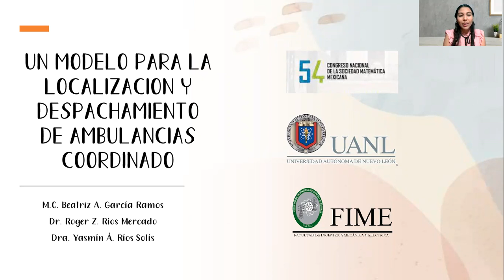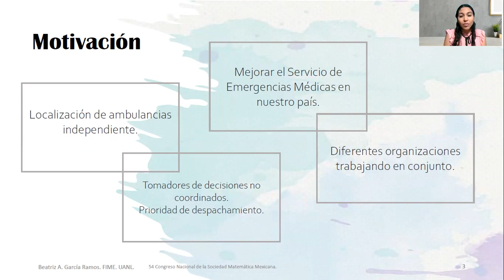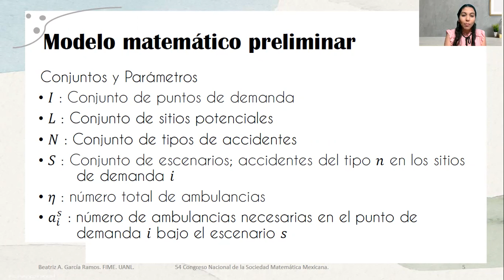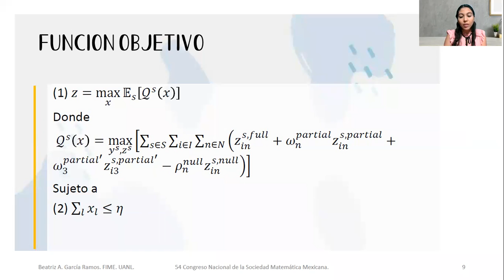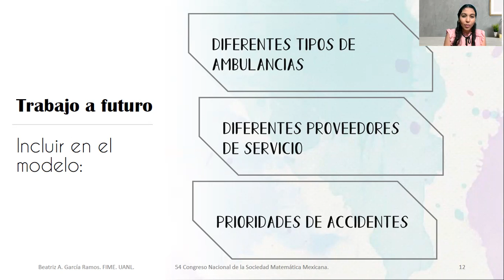54CNSMM | “Un modelo para la localización y despachamiento de ambulancias coordinado.”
54 Congreso Nacional de la Sociedad Matemática Mexicana 2021
                        Ponente: Beatriz Alejandra García Ramos.
                        Título: “Un modelo para la localización y despachamiento de ambulancias coordinado.”.
                        Sesión: Análisis Numérico y Optimización.